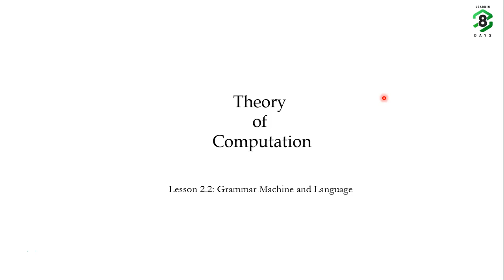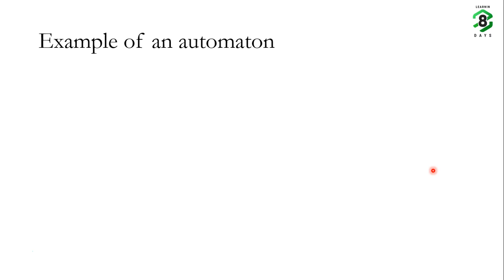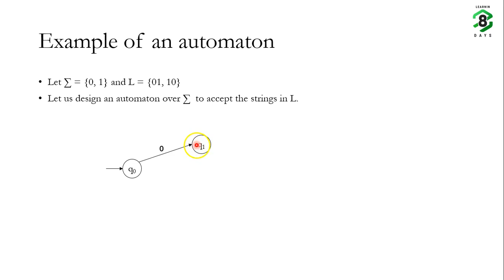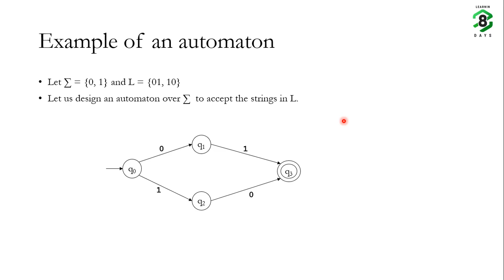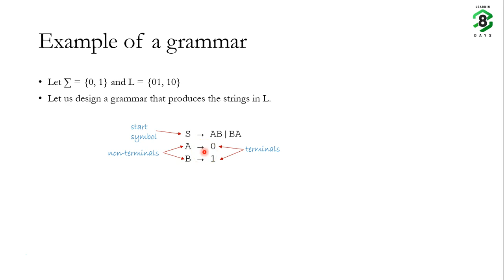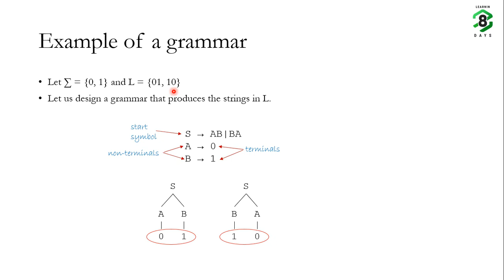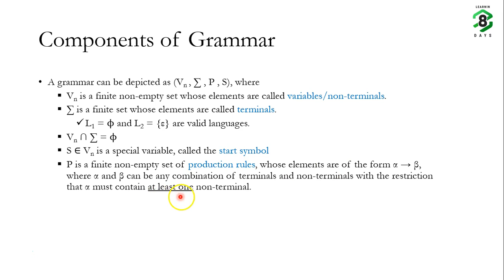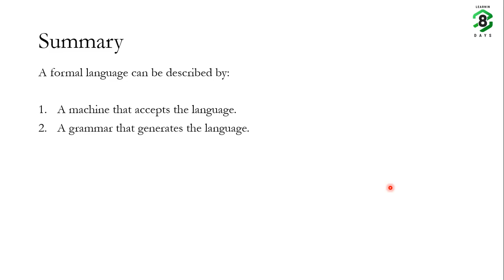Formal Language & Automata | Grammars | Machines | Languages